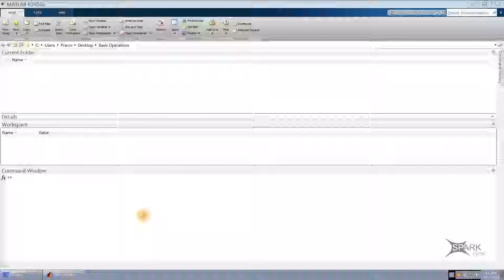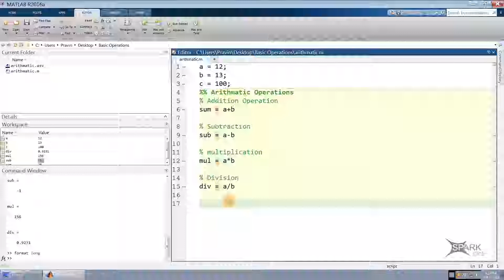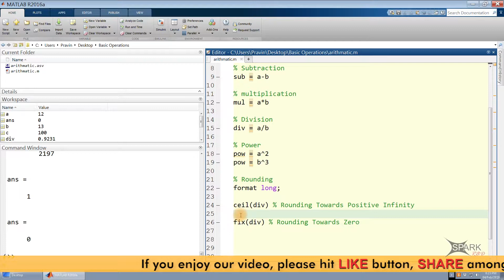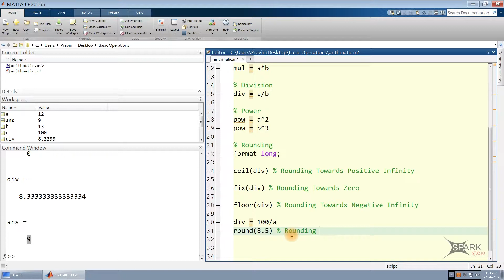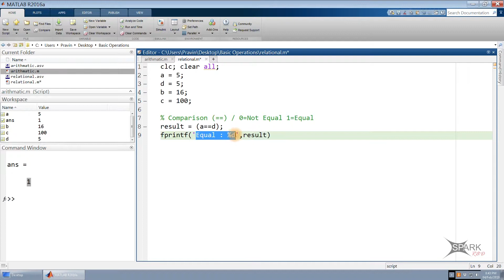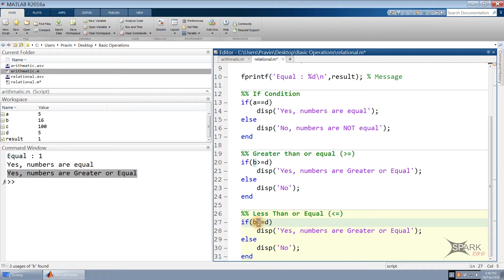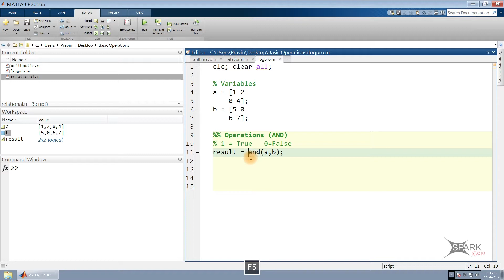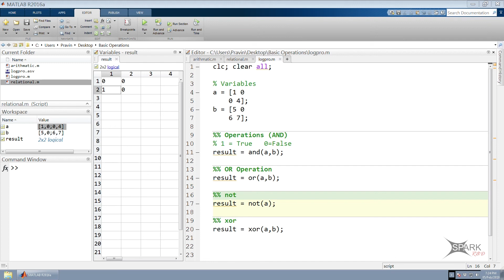Class #2 - Basic Operations in MATLAB | Digital Image Processing in Hindi | Free Online Course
In this class video we are discussing about the basic or elementary operations in MATLAB for calculation of various parameters. The basic operations includes operators like addition, subtraction, multiplication, division, power, comparison and modulus.

This class covering Arithmatic Operations, Relational Operations, Logical Operations.

This online course is for the engineering students, Mtech / ME students and PhD Research Scholars who need to understand the digital image processing using MATLAB simulation tool. This online tutorial will cover all the basics and fundamentals of MATLAB and about image processing toolbox.